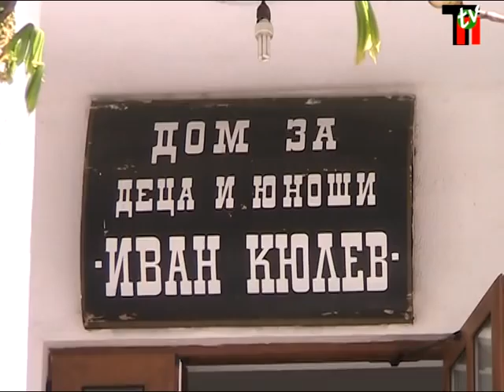СТАРТИРА НОВА СОЦИАЛНА УСЛУГА „ПРЕХОДНО ЖИЛИЩЕ" В ГОЦЕ ДЕЛЧЕВ